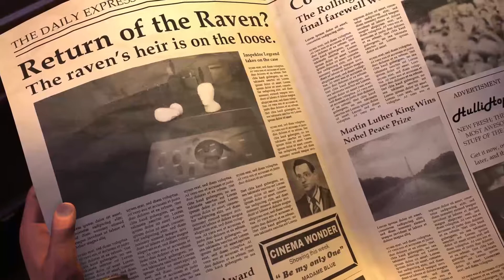The Raven Remastered Announcement Trailer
The Raven – Legacy of a Master Thief, the classic whodunit adventure by KING Art, is being remastered and will be released on PC/Mac, PlayStation 4™ and across the Xbox One family of devices including Xbox One X on March 13, 2018.